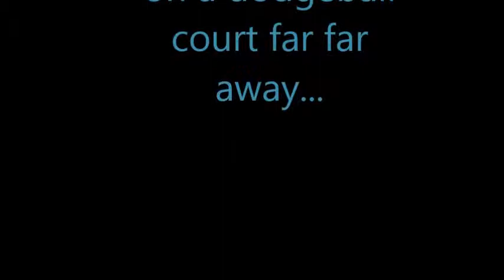Dodge Ball Promo